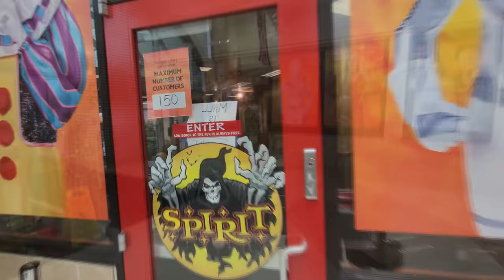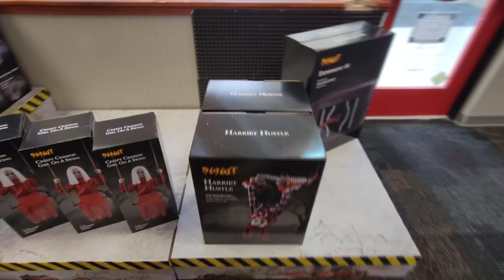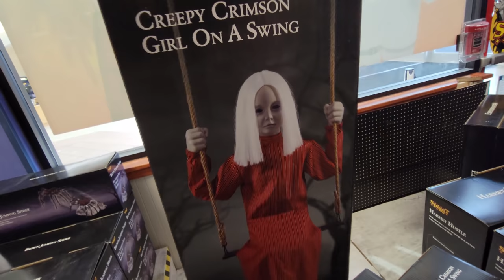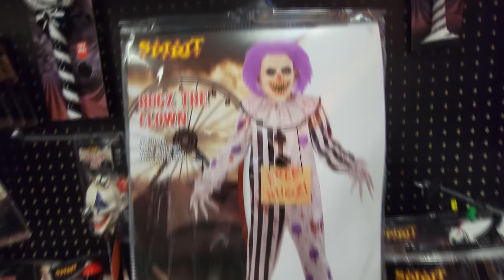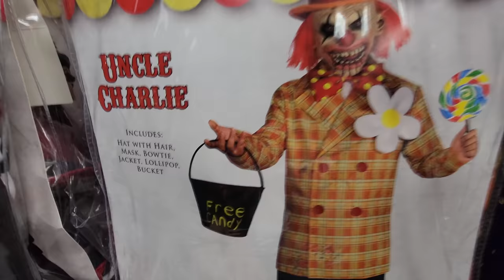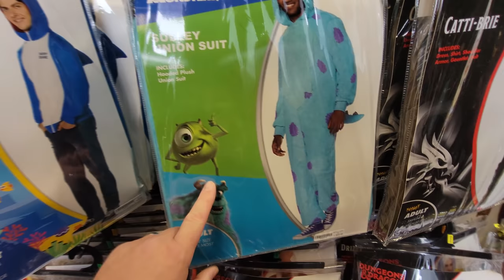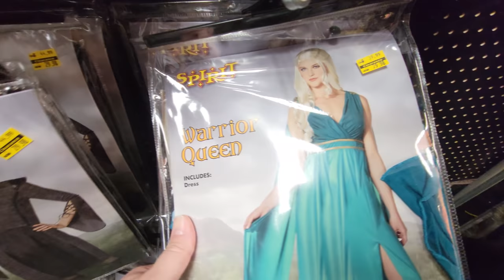SPIRIT HALLOWEEN 2021 inside ABANDONED CHUCK E. CHEESE Mansfield Ohio